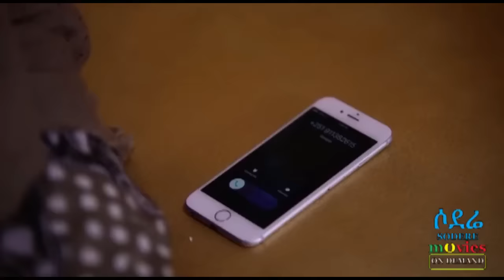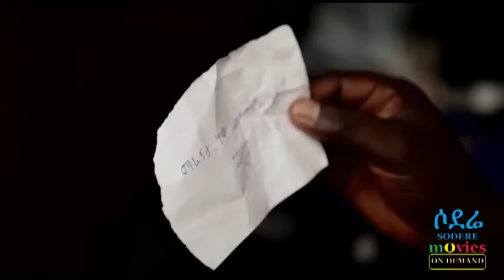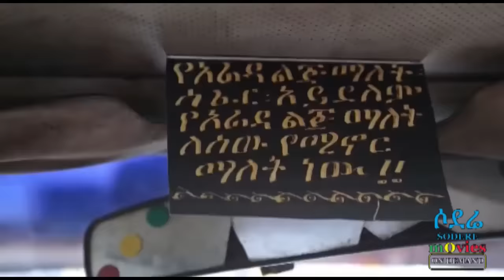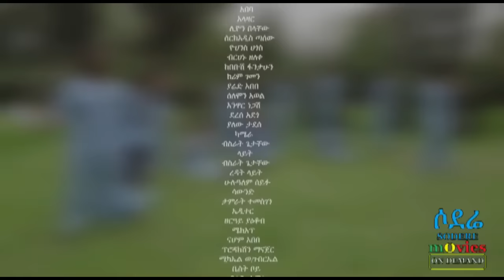የአበደች የአራዳ ልጅ 3 Ye Abedech Ye Arada lij 3 (Ethiopian film 2017)